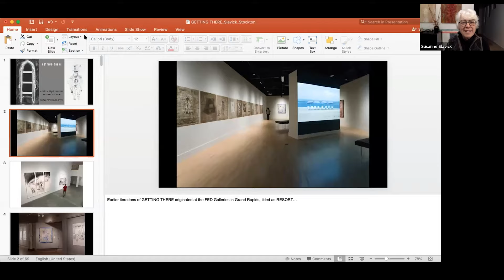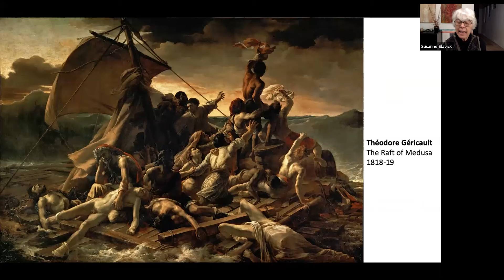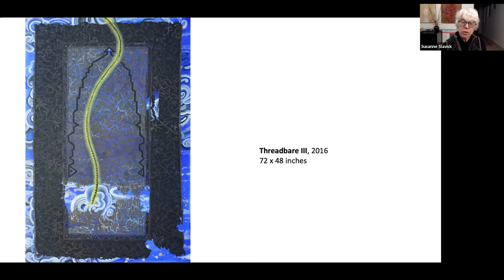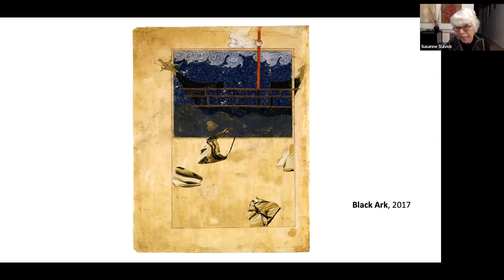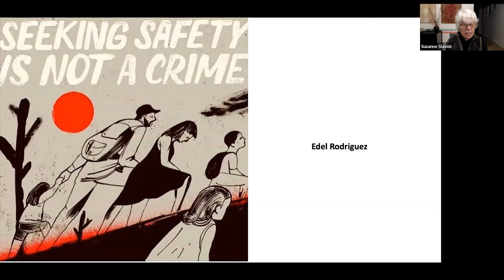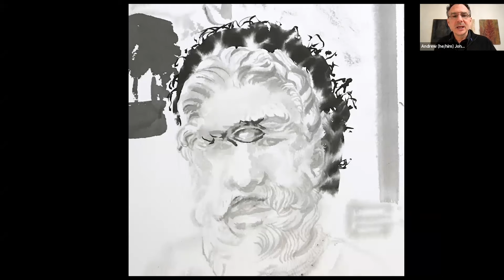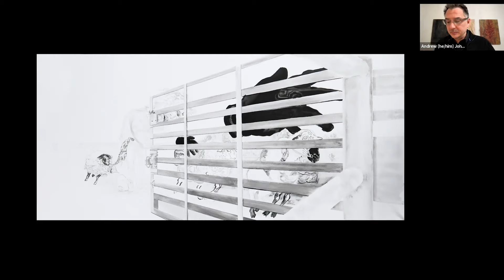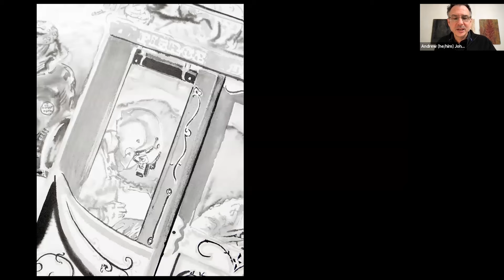Godwin-Ternbach Museum Artist Talk: Getting There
This program is presented in conjunction with the exhibition 'Getting There: Works by Andrew Ellis Johnson and Susanne Slavick.'

Through paintings, video, and works on paper, Andrew Ellis Johnson and Susanne Slavick examine the contradictory fears and hypocrisies, ignored histories and punitive policies surrounding the challenge of migrants and refugees today.

The works in Getting There question our response to “the stranger.” Getting There is not just about the journey and reception of migrants; it is also about the movement of our own consciences.

For more information about Godwin-Ternbach Museum programs, please visit our